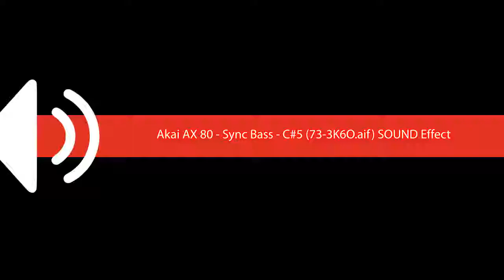Akai AX 80 Sync Bass C#5 73 3K6O aif SOUND Effect